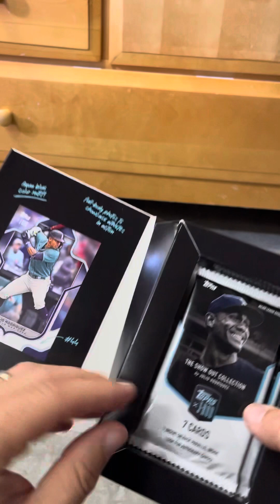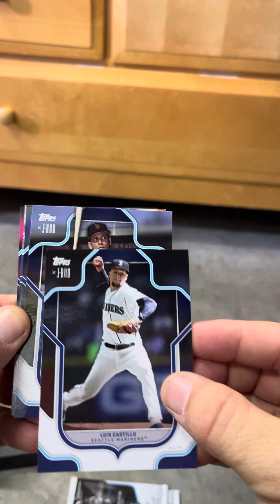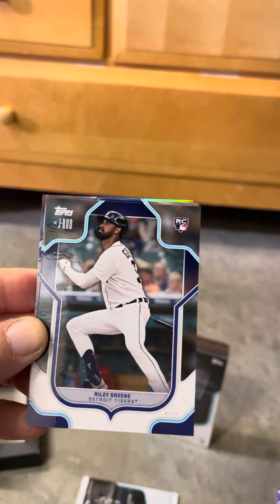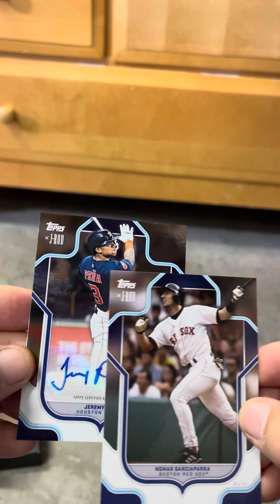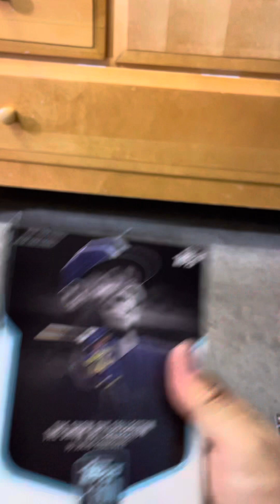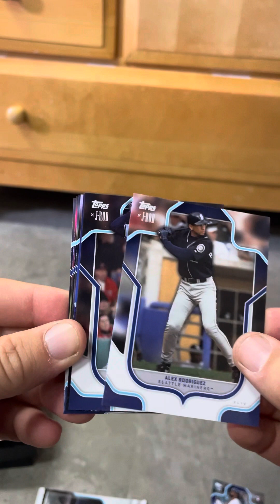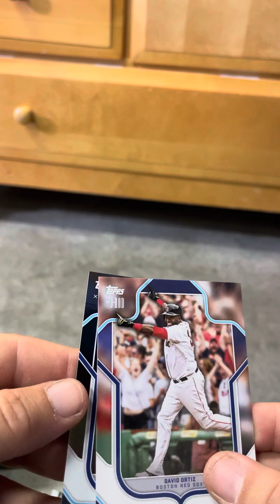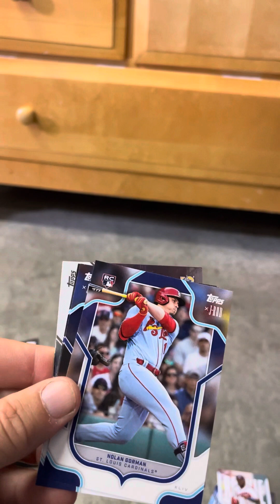2023 Topps X J- Rod (Julio Rodriguez) Hobby Boxes - Hitting an Auto !!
Fun little rip at a reasonable price with some solid hits.